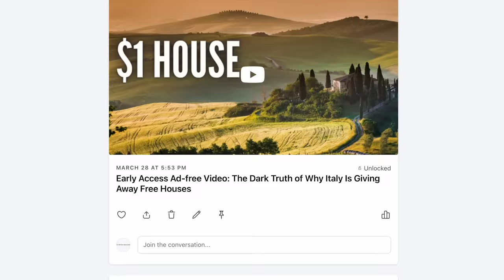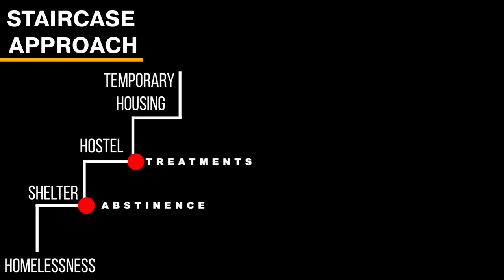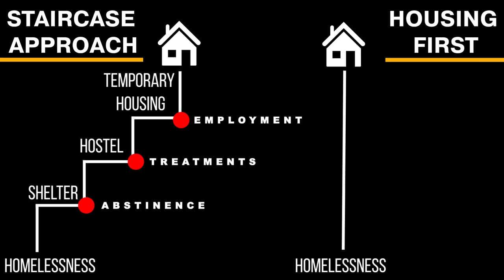How Finland Found A Solution To Homelessness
And why aren't we doing it everywhere.